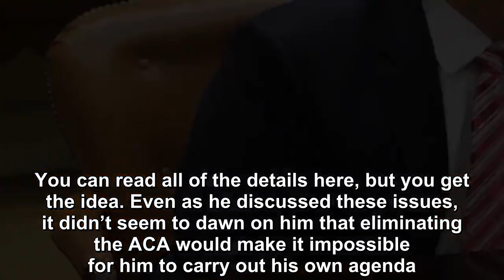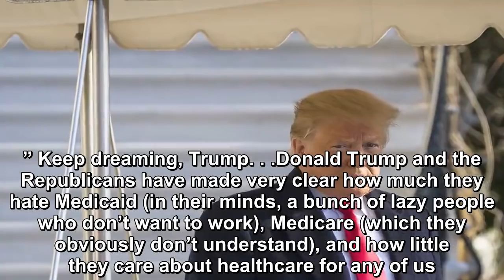Donald Trump flip flops yet again and it could cost him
“President” Donald Trump has once again reversed himself. Last week, Trump was gung ho on the idea of overturning the Affordable Care Act.  This week, he’s using another familiar strategy: completely